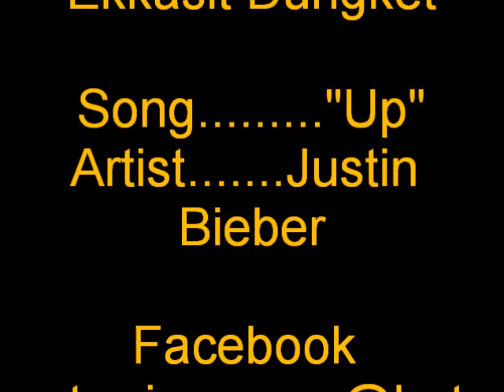NAM D.N.C Cover Yuong Lions "Up" Justin Bieber Home Studio